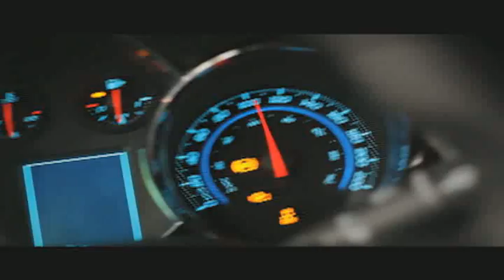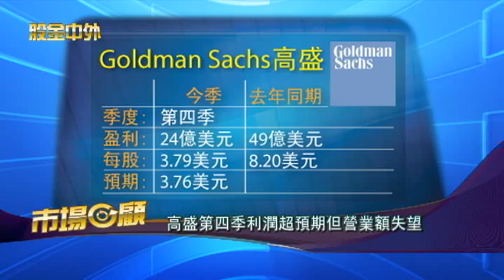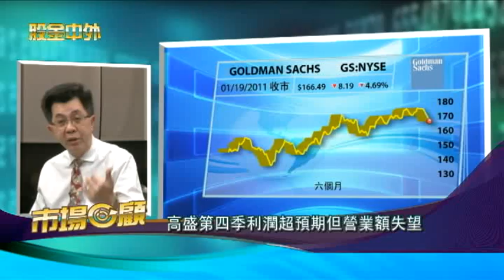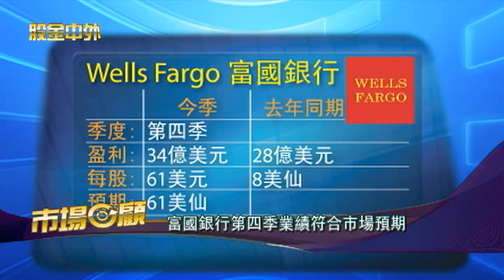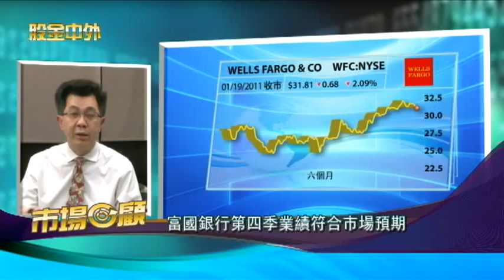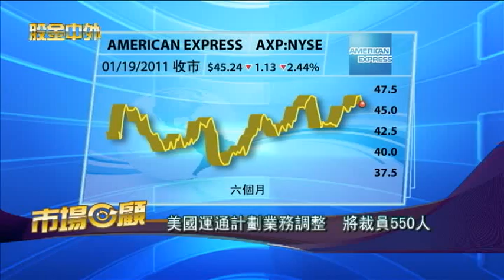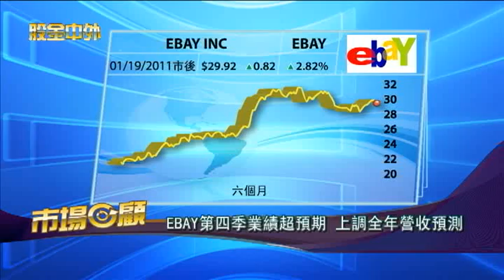WOWtv股金中外 -- 美國十二月新屋動工數字下跌 但新屋動工許可增加 0119粵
主持人 沈嘉裕  梁永明 -- 資深投資顧問    美國十二月新屋動工數字下跌 但新屋動工許可增加    高盛第四季利潤超預期 但營業額失望    富國銀行第四季業績符合市場預期      嘉吉以240億美元出售美盛多數股權    美國運通計劃業務調整 將裁員550人   EBAY第四季業績超預期 上調全年營收預測     F5 NETWORKS營收預測不佳 市後股價大跌  --  投資 加幣 理財